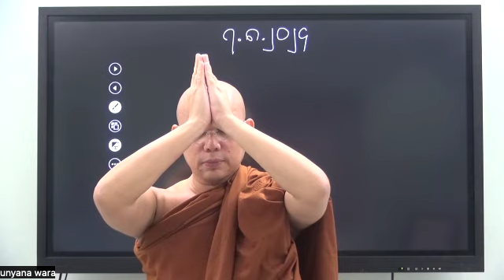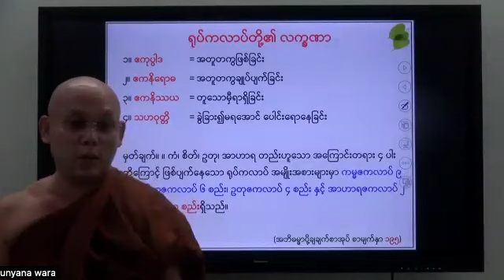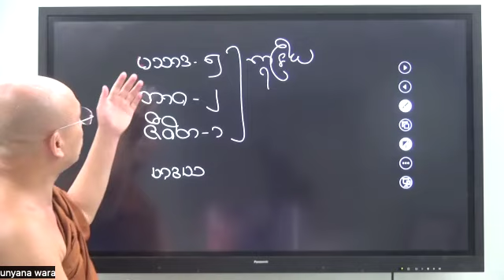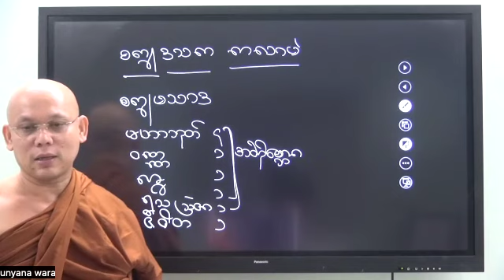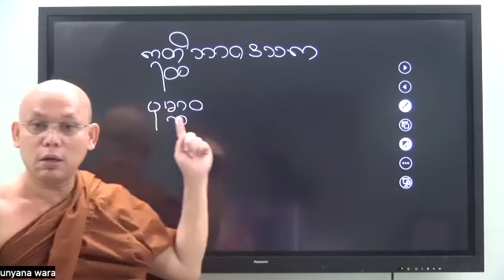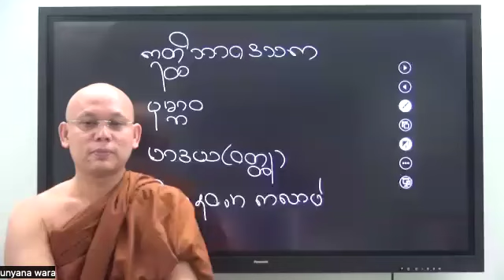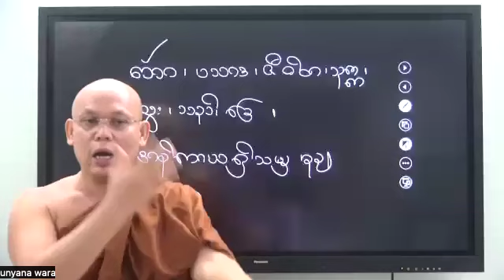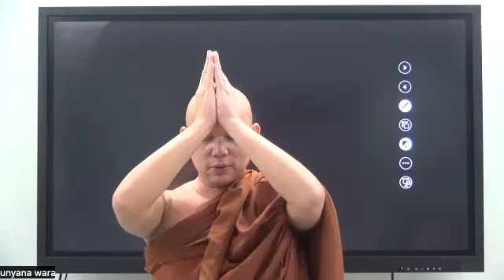Abhidhamma Level 2 - Rupa - Part 14 - 07-08-2024